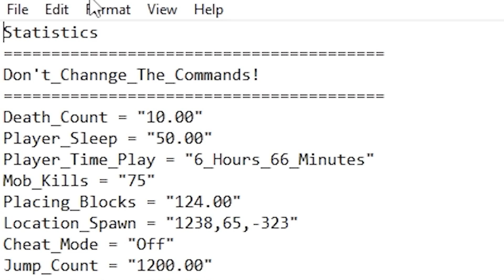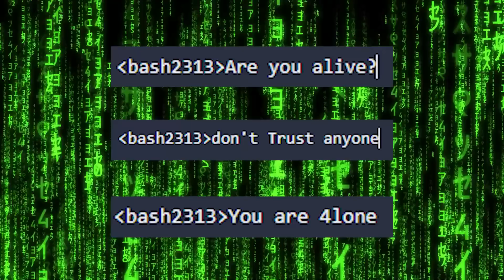GW MEMASUKAN 5 CREEPYPASTA MINECRAFT YANG MENAKUTKAN DI MINECRAFT!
Jadi di video hari ini, gw akan memasukan 5 Creepypasta minecraft yang menakutkan dan hasilnya, seram banget. Jadi kita akan mencari tahu, apa dibalik cerita 5 creepypasta ini dan bagaiman interaksi 5 creepypasta ini bersama player. Jadi tonton video ini sampai habis ya guys!